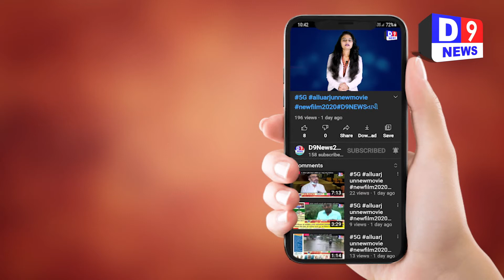D9NEWSઅંકલેશ્વર તાલુકા પોલીસ મથકના બે રૂમ અને હોલ ની ખાતમુહૂર્ત વિધિ